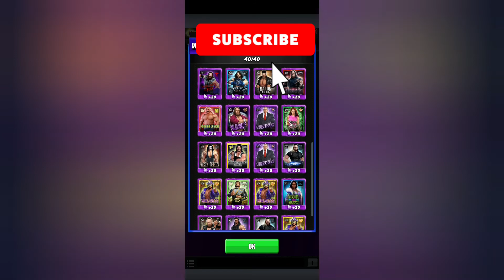WWE Champions 40 Loot Pulls For Wrestlemania Unleashed Briefcase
The usual key pulls. Is it possible to get anything good from these?